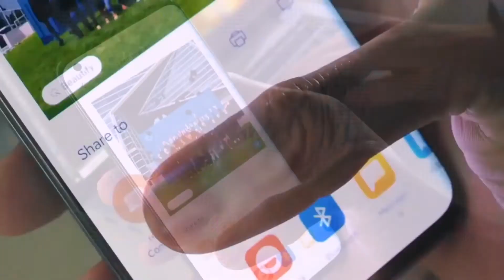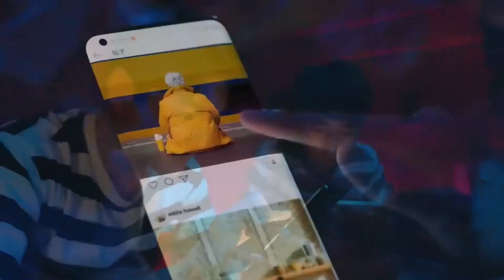Официальные цены Xiaomi Mi 10 и Mi 10 Pro в Европе! (Я в ужасе)